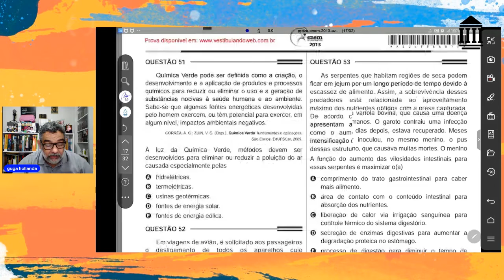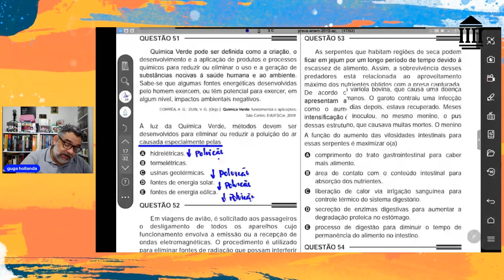ENEM 2013 QUÍMICA QUESTÃO 51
Química Verde pode ser definida como a criação, o desenvolvimento e a aplicação de produtos e processos químicos para reduzir ou eliminar o uso e a geração de substâncias nocivas à saúde humana e ao ambiente. Sabe-se que algumas fontes energéticas desenvolvidas pelo homem exercem, ou têm potencial para exercer, em algum nível, impactos ambientais negativos.
CORRÊA, A. G.; ZUIN, V. G. (Orgs.). Química Verde: fundamentos e aplicações.
São Carlos: EdUFSCar, 2009.
À luz da Química Verde, métodos devem ser
desenvolvidos para eliminar ou reduzir a poluição do ar
causada especialmente pelas